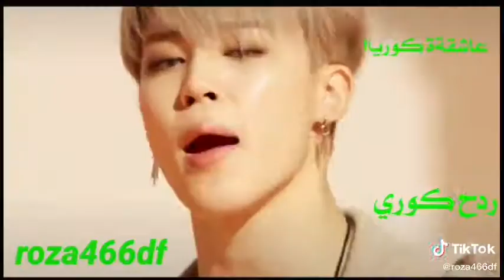بي تي اس Bts ارمي رقص على اغنيه كرديه حالات واتس اب ستوريات بي تي اس ارمي كيبوب bts تسجيل دخول فخم